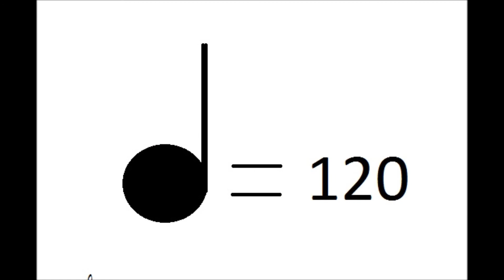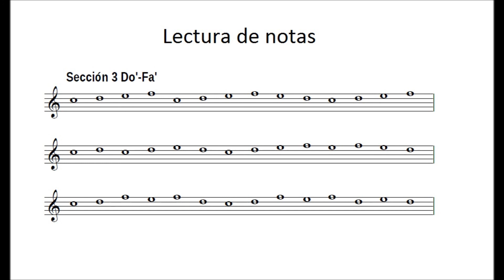Lectura notas 9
Video para a lectura de notas de la serie ¡Hagamos música!
Sección 3 (Do'-Fa')